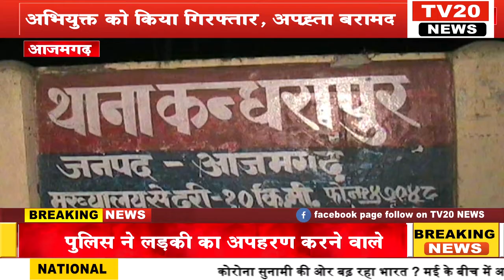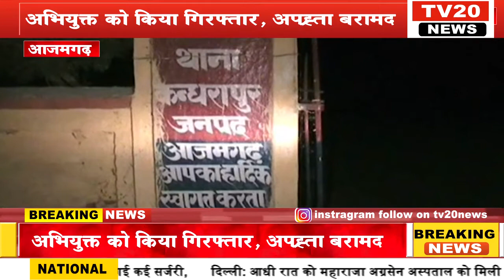TV20 NEWS,पुलिस ने लड़की का अपहरण करने वाले अभियुक्त को किया गिरफ्तार, अपह्रता बरामद